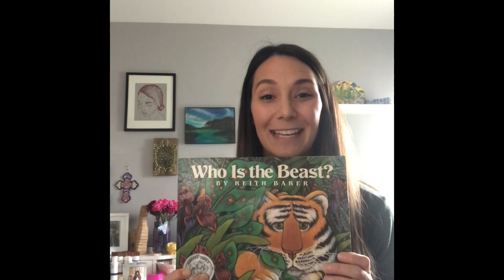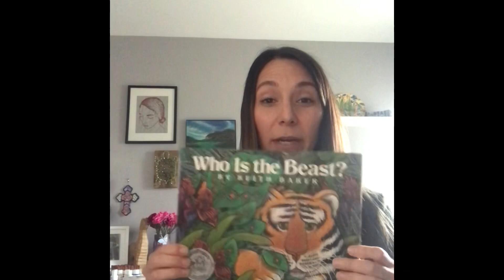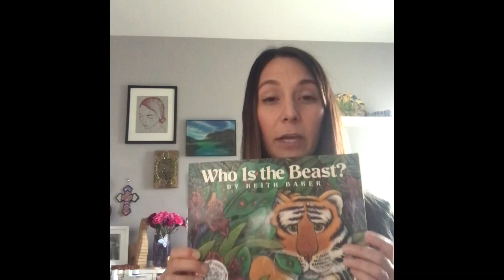Who Is The Beast?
A read aloud of Keith Baker's book Who Is The Beast?